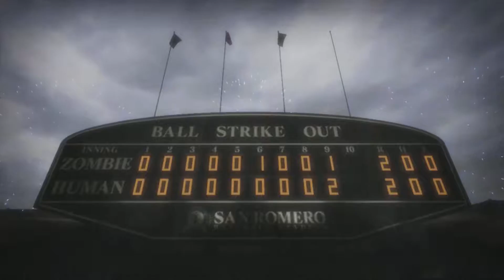Lollipop Chainsaw: Zombaseball - Part 10 - Foolish Mortals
I'm still pissed we never got to hit a home run.